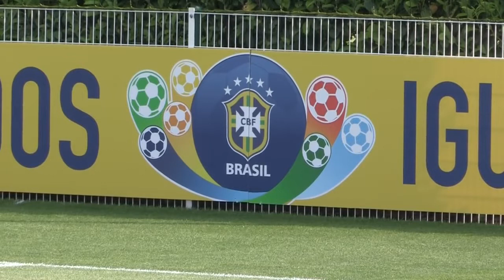Neymar and Brazil train at Tottenham's training ground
GUYS, I NEED YOUR SUPPORT FOR MY CHANNEL PLEASE !!!